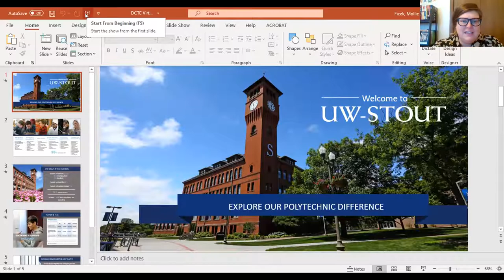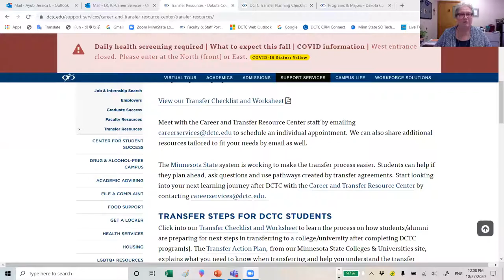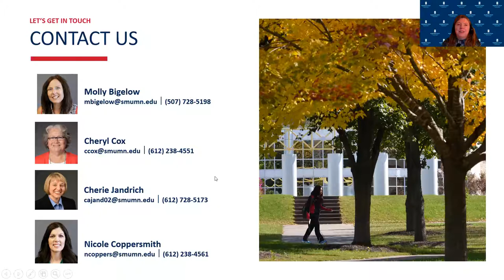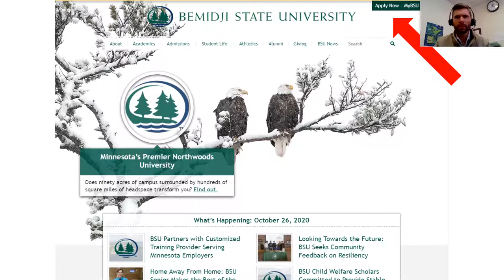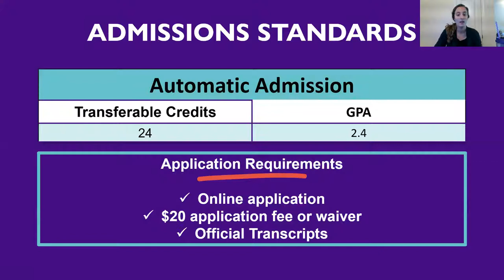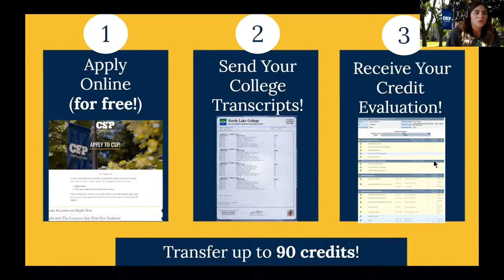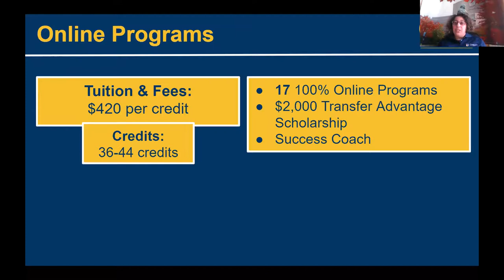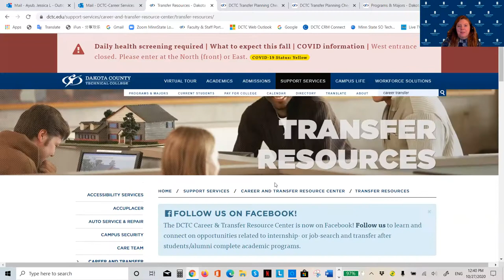How to Get Ready for Transfer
Dakota County Technical College Career Leadership Academy Certificate topic on, "How to Get Ready for Transfer".